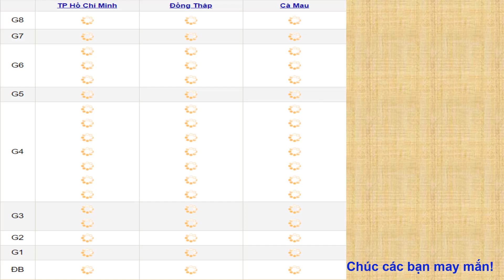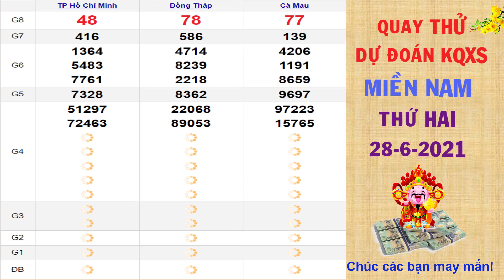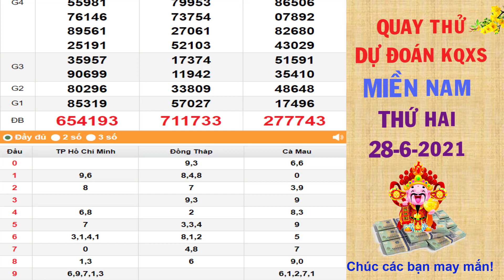Quay thử DỰ ĐOÁN kết quả xổ số MIỀN NAM hôm nay ngày 28/6/2021, XSMN, XSHCM, XSCM, XSDT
Thứ 2: TP. HCM (xshcm), Đồng Tháp (xsdt), Cà Mau (xscm)
Thứ 3: Bến Tre (xsbt), Vũng Tàu (xsvt), Bạc Liêu (xsbl)
Thứ 4: Đồng Nai (xsdn), Cần Thơ (xsct), Sóc Trăng (xsst)
Thứ 5: Tây Ninh (xstn), An Giang (xsag), Bình Thuận (xsbth)
Thứ 6: Vĩnh Long (xsvl), Bình Dương (xsbd), Trà Vinh (xstv)
Chủ Nhật: Tiền Giang (xstg), Kiên Giang (xskg), Đà Lạt (xsdl)
Thứ 2: Thừa T. Huế (XSTTH), Phú Yên (XSPY)
Thứ 3: Đắk Lắk (XSDLK), Quảng Nam (XSQNM)
Thứ 4: Đà Nẵng (XSDNG), Khánh Hòa (XSKH)
Thứ 5: Bình Định (XSBDI), Quảng Trị (XSQT), Quảng Bình (XSQB)
Thứ 6: Gia Lai (XSGL), Ninh Thuận (XSNT)
Thứ 7: Đà Nẵng (XSDNG), Quảng Ngãi (XSQNG), Đắk Nông (XSDNO)
Chủ Nhật: Khánh Hòa (XSKH), Kon Tum (XSKT)
Thứ 2: Xổ số kiến thiết Hà Nội ( xshn )
Thứ 3: Xổ số kiến thiết Quảng Ninh ( xsqn)
Thứ 4: Xổ số kiến thiết Bắc Ninh (xsbn)
Thứ 5: Xổ số kiến thiết Hà Nội ( xshn )
Thứ 6: Xổ số kiến thiết Hải Phòng ( xshp)
Thứ 7: Xổ số kiến thiết Nam Định (xsnd)
Chủ Nhật: Xổ số kiến thiết Thái Bình ( xstb)